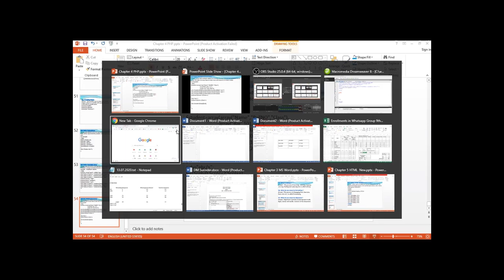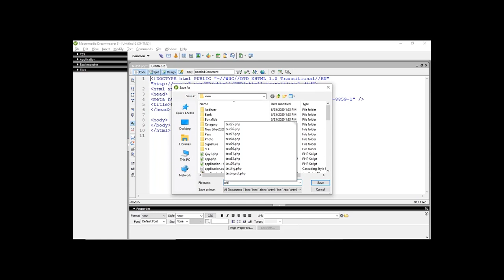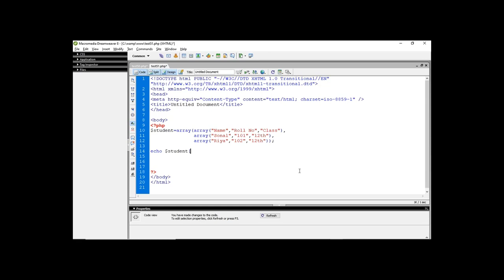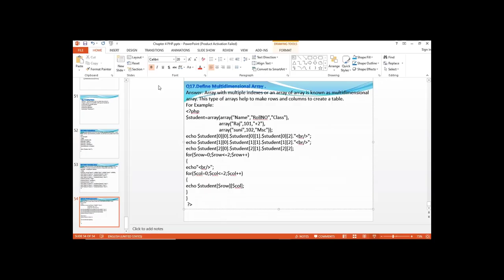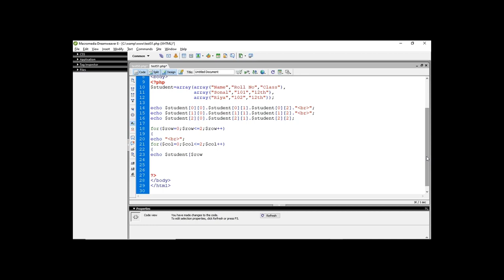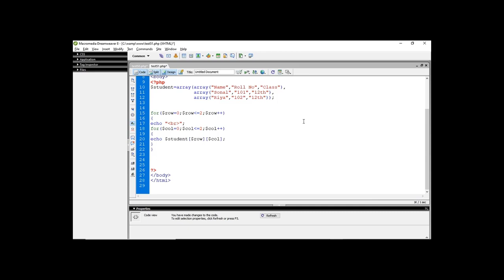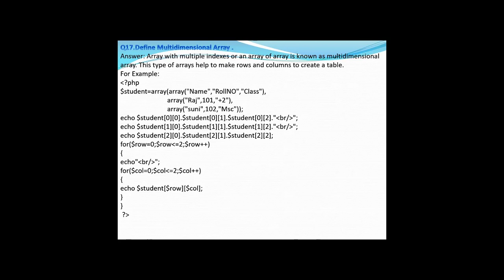12th CS Multidimensional Array